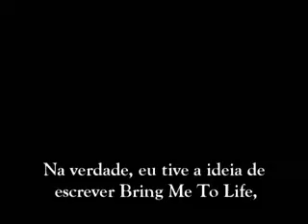Amy Lee (Evanescence) Out of the Shadows - Sobre Bring Me To Life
Parte da entrevista da Amy Lee para a campanha Out of the Shadows - que promove a conscientização sobre epilepsia. Nesse vídeo ela fala sobre o primeiro single da banda, Bring Me To Life. Vídeo traduzido e legendado. Saiba mais sobre Out of the Shadows, Amy Lee e Evanescence no